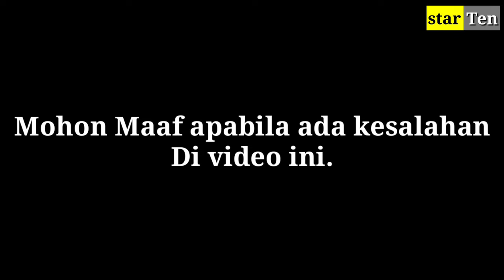4 PRIA GANTENG YANG PERNAH DEKAT DENGAN ASMIRANDAH dan MANTAN KEKASIH ASMIRANDAH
4 PRIA GANTENG YANG PERNAH DEKAT DENGAN ASMIRANDAH dan MANTAN KEKASIH ASMIRANDAH,